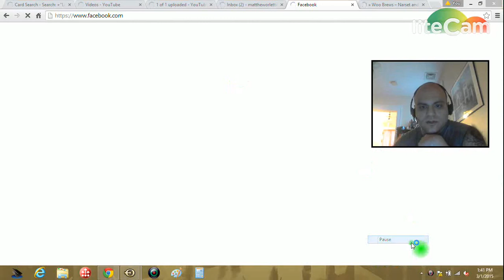FRF Draft 4 MTGO Magic the gathering Match 1 Game 1 0 0